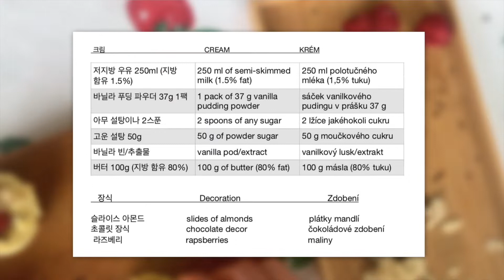체코 레시피 CZ Recipe | 바닐라 버터크림 컵케이크 Recept na máslové košíčky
How to make cupcakes with vanilla butter cream.